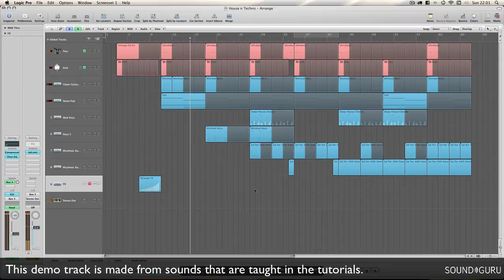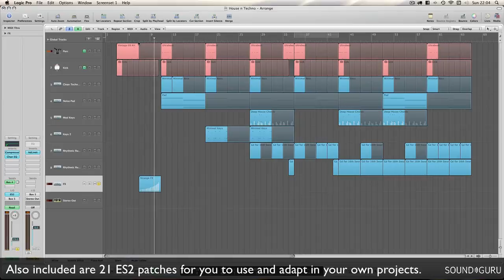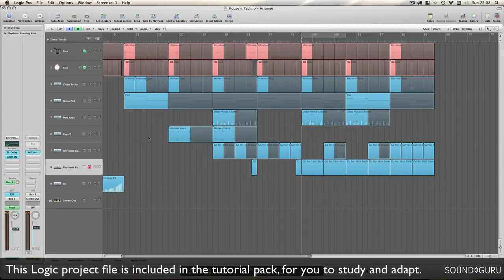Promo - Logic's ES2: Basic to Intermediate Synthesis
Learn how to make your own signature sound with any synthesizer!